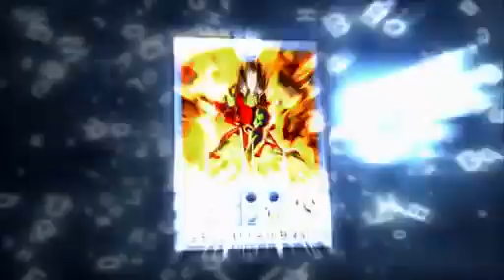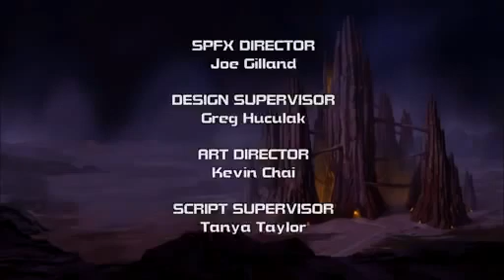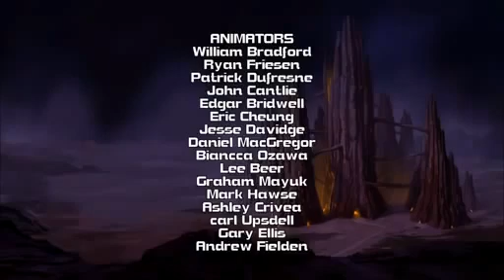Chaotic | Season 1 | Episode 20 | Maze of Menace | Gregory Abbey | Clay Adams | Madeleine Blaustein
Chaotic Series, Season 1, Episode 20 - Maze of Menace, starring Gregory Abbey, Clay Adams and is directed by John Delaney.

Tom attempts to help Maxxor protect his powers from Lord Van Bloot and Chaor.